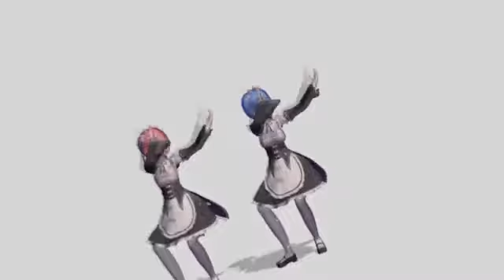MMD Gokuraku Jodo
انمي الفتاه المحاربة